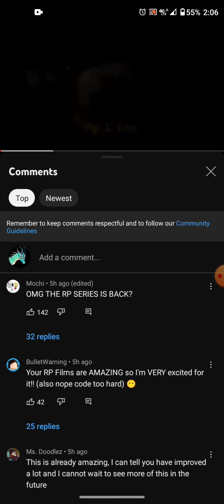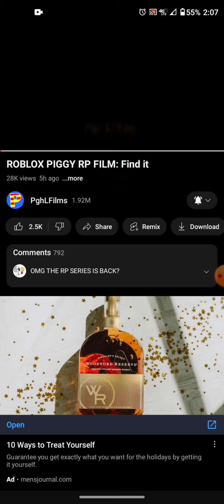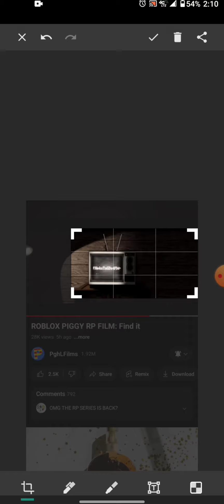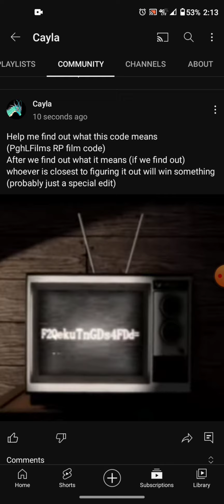Can you solve this code (probably a teaser for the next RP film)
original video